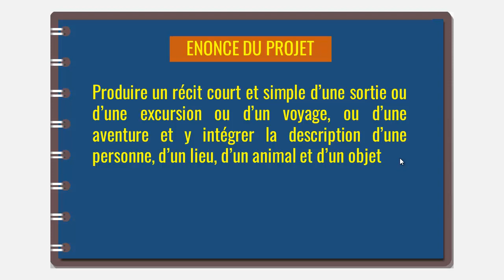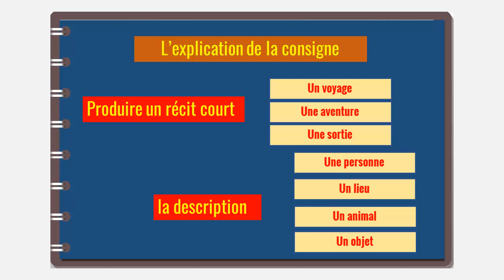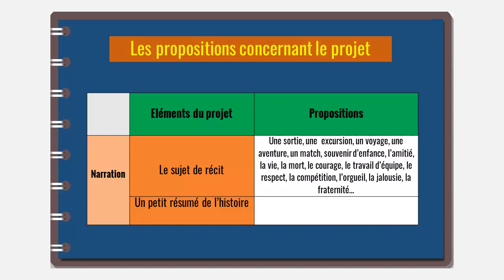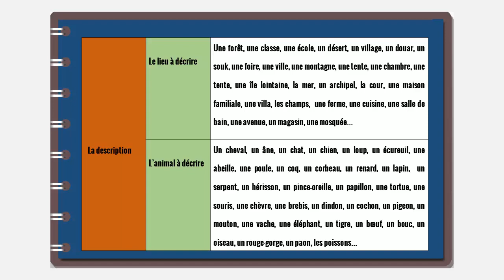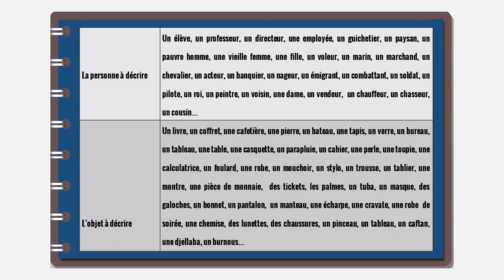parcours français 1ère année collège page 94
تعلم الكتابة بالفرنسية
تعلم قراءة اللغة الفرنسية
افضل تطبيق لتعلم اللغة الفرنسية
كتب باللغة الفرنسية
كورس تعلم اللغة الفرنسية
تعلم قراءة الفرنسية
اسهل طريقة لتعلم اللغة الفرنسية
تعليم اللغة الفرنسية من الصفر
محادثات باللغة الفرنسية
أفضل طريقة لتعلم اللغة الفرنسية بطلاقة
تعلم اللغة الفرنسية من الصفر 2
تحميل نطق الحروف الفرنسية بالصوت
قراءة نص بالفرنسية
كيف اتعلم اللغة الفرنسية بسرعة
مواقع تعلم اللغة الفرنسية
تعلم القراءة بالفرنسية
كيفية تعلم اللغة الفرنسية بسهولة
التعارف بالفرنسية
كتاب لتعلم اللغة الفرنسية
موقع تعلم اللغة الفرنسية
تعلم الفرنسية 101
تعلم اللغة الفرنسية من الصفر الدرس 1
تعليم الفرنسي
دروس تعلم اللغة الفرنسية
كيف تتعلم اللغة الفرنسية في خمسة أيام
برنامج يومي لتعلم اللغة الفرنسية
الطريقة الصحيحة لتعلم اللغة الفرنسية
اختبار مستوى اللغة الفرنسية
برنامج لتعلم اللغة الفرنسية
احسن تطبيق لتعلم اللغة الفرنسية
كيف اتعلم الفرنسية من الصفر
افضل طريقة لتعلم اللغة الفرنسية
اريد تعلم اللغة الفرنسية
كيفية تعلم الفرنسية
كيف اتعلم اللغه الفرنسيه
افلام لتعلم اللغة الفرنسية
كيف أتعلم الفرنسية بطريقة سهلة
تعلم كتابة الفرنسية
اختبار مستوى اللغة الفرنسية b1
دراسة اللغة الفرنسية في فرنسا
نصائح لتعلم اللغة الفرنسية
اريد ان اتعلم اللغة الفرنسية
خطوات تعلم اللغة الفرنسية
تعلم قراءة اللغة الفرنسية pdf
كيف اتكلم الفرنسية بطلاقة
تعلم اللغة الفرنسية بالصوت mp3
تعلم اللغة الفرنسية بالصوت
تعلم اللغة الفرنسية في فرنسا مجانا
افضل موقع لتعلم اللغة الفرنسية
اريد تعلم اللغه الفرنسيه
قصص لتعلم اللغة الفرنسية
موقع لتعليم اللغة الفرنسية للمبتدئين بالصوت والصورة
تعلم اللغة الفرنسية للاطفال المبتدئين
خطة لتعلم اللغة الفرنسية pdf
افضل المواقع لتعلم اللغة الفرنسية
لطريقة الصحيحة لتعلم اللغة الفرنسية
parcours français 3ème année collège
traduction arab français
traduction francais arab
traduction italien francais
traduction français en anglais
traduction français
francais facile
traduction français et anglais
traduction francais italien
traduction turc francais
francais arabe
cours de français gratuit
apprendre francais
cours de français en ligne
cours de français pour étrangers gratuit
apprendre le français débutant
coursera en français
leçon de français
les cours de français
apprendre le français en ligne
apprendre le français pour les petit
le cours de français
cours de français pour adulte
cours de français débutant
lecon francais
cour francais
je veux apprendre le français
apprendre le français oral
apprendre a parler francais
apprendre le français communication
cours de français en ligne gratuit
cours de français gratuit en ligne
cours de français en ligne pour adulte
site pour apprendre le français
pour apprendre le français
apprendre le francais en ligne
cours de communication français
coure de français
cours en français
des cours de français
apprendre français communication
cours particuliers français
cours francais facile
affiche
poster mural
الترجمة
الترجمة من الفرنسية الى العربية
ترجمة من الفرنسية الى العربية
ترجمة من العربية إلى الفرنسية
ترجمة من الفرنسية إلى العربية بالكتابة
ترجمة من الفرنسية إلى العربية
ترجمة من الفرنسية إلى العربية بالصوت
كيفية الترجمة من الفرنسية إلى العربية
ترجمة من الفرنسية إلى العربية بالصورة
ترجمة موضوع من العربية إلى الفرنسية
ترجمة الكلمات من الفرنسية إلى العربية
ترجمة من الفرنسية إلى العربية بالكتابة جوجل
ترجمة نص من الفرنسية إلى العربية بالكتابة
مترجم اللغة الفرنسية الى العربية
الترجمة من الفرنسية إلى العربية pdf
ترجمة من الفرنسية إلى العربية بالكتابة والصوت
ترجمة العربية بالفرنسية
الترجمة الفورية من الفرنسية الى العربية
ترجمة الفرنسية العربية
ترجمة نص من الفرنسية الى العربية
ترجمة كلمات من العربية إلى الفرنسية
ترجمة النصوص
برنامج ترجمة الصور إلى نصوص
ترجمه النصوص
موقع ترجمة نصوص دقيق
أفضل برنامج ترجمة نصوص بدقة شديدة
ترجمة النصوص من الانجليزية الى العربية
موقع ترجمة نصوص
تحميل برنامج ترجمة الصور إلى نصوص
ترجمة النصوص من العربية الى الانجليزية
أفضل مواقع ترجمة نصوص بدقة شديدة
ترجمة النصوص بالكاميرا
افضل مواقع الترجمة الاحترافية
ترجمة النصوص الطويلة
موقع لترجمة النصوص
افضل موقع لترجمة النصوص بدقة
ترجمة الفرنسية الى العربية
مترجم اللغة الفرنسية
ترجمة الكلمات من الفرنسية إلى العربية lo